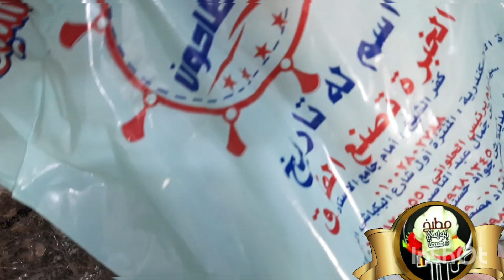طريقة خلي الفسيخ والرنجةوطريقة التقديم جديدة في شم النسيم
من الاكلات المميزة عند المصريين وبالاخص في شم النسيم الا وهو الفسيخ والرنجه
حبيت اقدم لكم اكثر من طريقة لتقديم الفسيخ وطريقه خليه

فسيخ
طريقة تقديم الفسيخ
طريقة خلي الفسيخ
كيف انظف الملوحه
كيف تتم تنظيف الرنجه وخليها من الشوك
سمك بوري مملح
بوري
اسماك مصلحه
شم النسيم
مطبخ بوسي وهيما